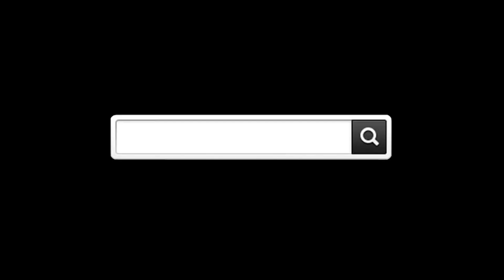ベルヘルメット レーススター フレックス DLX マットブラック